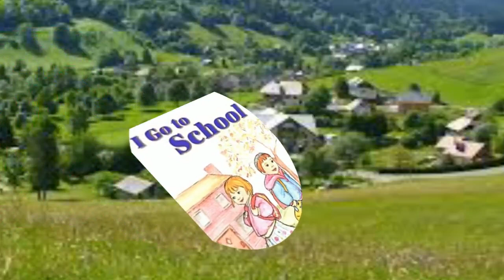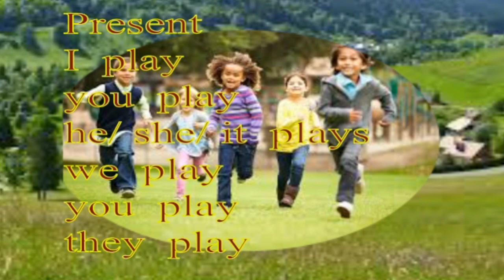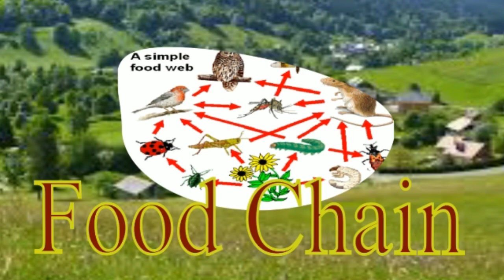learn english, L10